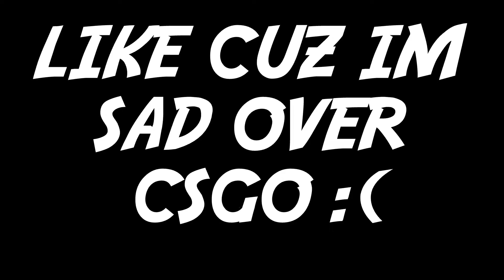CSGO | AWP Highlights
FIXCSGO PLZ